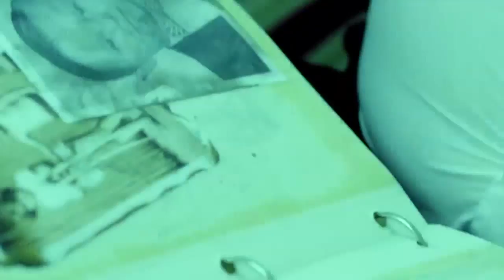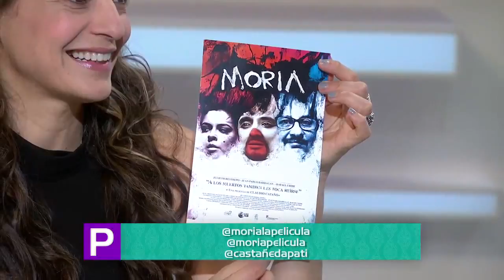Patricia Castañeda, Actriz y Productora colombiana presenta: “Moría” La película.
Te compartimos la última emisión de Panoramacmi 23 de marzo. A continuación te contamos qué temas se trataron: